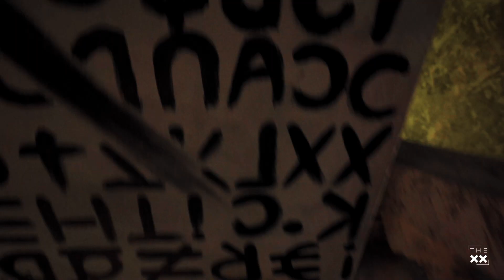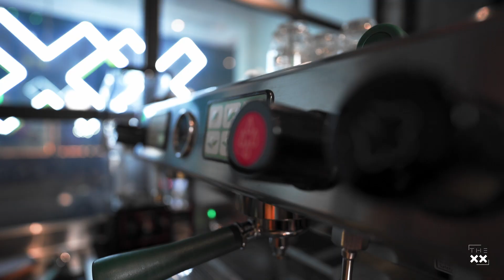The XX Space's Journey - Hành trình khám phá nhà XX!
"𝘼 𝙅𝙊𝙐𝙍𝙉𝙀𝙔 𝙏𝙊 𝙏𝙃𝙀 𝙓𝙓 𝙎𝙋𝘼𝘾𝙀 "
Chào mừng mọi người đến với hành trình khám phá The XX Space, một không gian ngập tràn những điều đặc biệt và độc đáo, sở hữu phong cách mà chưa đâu từng có.
Tò mò rồi chứ, vậy thì xem ngay video bên dưới để tham gia vào chuyến hành trình tuyệt vời này nhé!
Let'goooo to the XX Space !!!